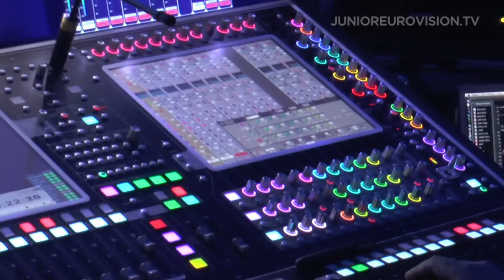Rustam Karimov - Me and my guitar - Azerbaijan First Rehearsal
Watch the first rehearsal of Azerbaijan